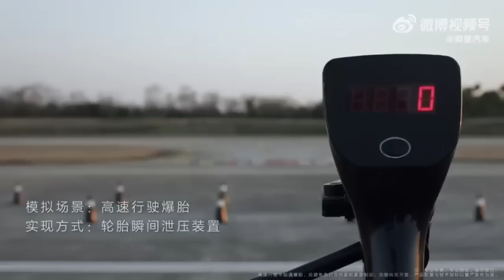Incredible features of the new YangWang U8